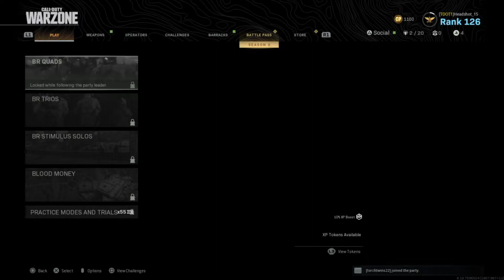Warzone Moments Part 4